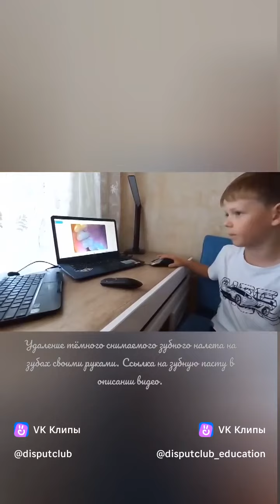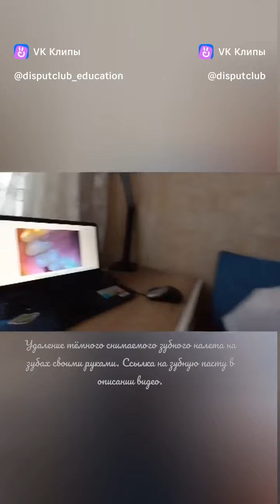БиоКВАНТ: удаление снимаемого тёмного налёта у зубов своими руками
БиоКВАНТ: удаление снимаемого тёмного налёта у зубов своими руками. Ссылка на дискуссию DOI